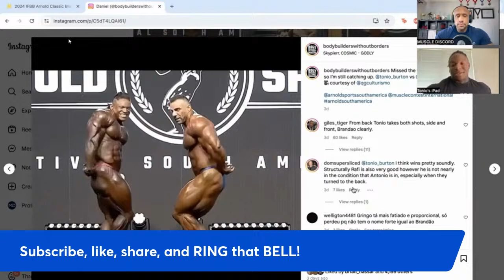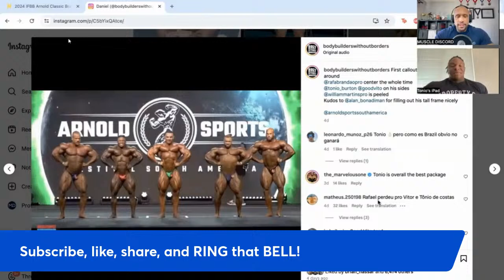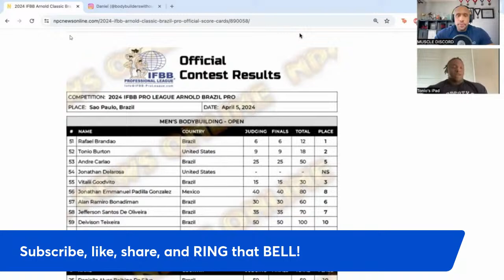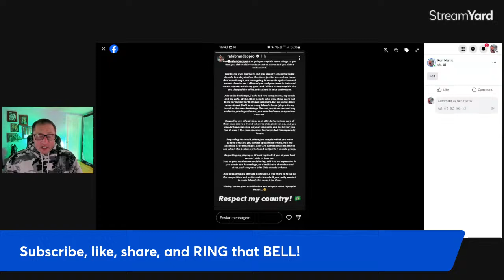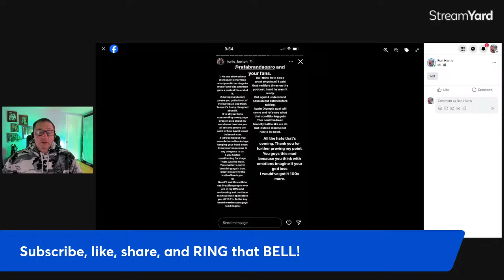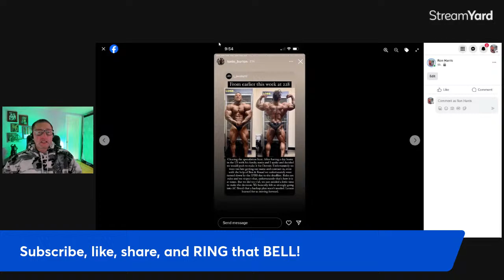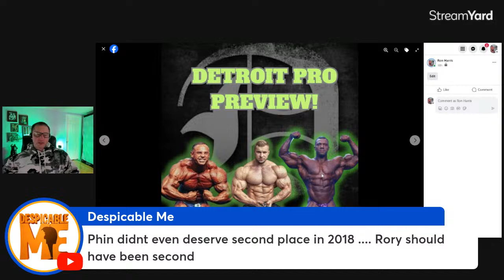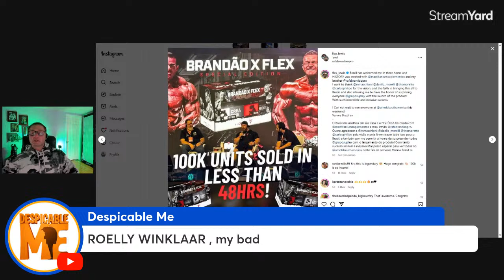Rafael Brandao FEUD with Tonio Burton!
Following Rafael Brandao's win at the Arnold Classic South America, runner-up Tonio Burton has been extremely vocal in expressing his belief that he was robbed of the win, going so far as to question the judging and insinuate that the only reason Rafael beat him was due to the judges favoring Brandao, a native of Brazil. Rafael has responded, and now we have a real feud on our hands between these two top-10 Mr. Olympia competitors!